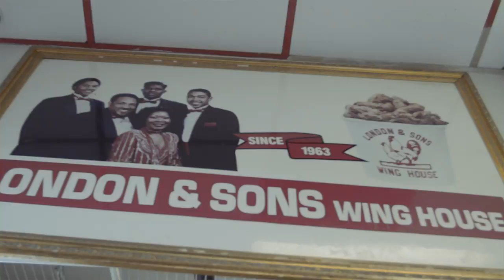BYRD B - Dinner (Bet Jams 2017)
Music video by BYRD B performing Dinner